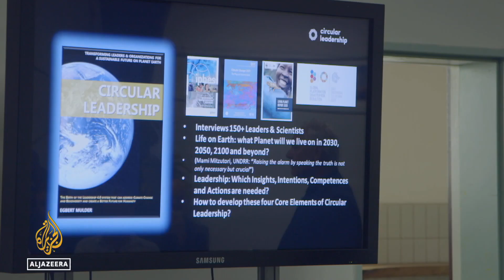VR Workshop EARTH FROM SPACE for CIRCULAR LEADERSHIP on Al Jazeera Jan 2023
Al Jazeera broadcasted in this year's serie of Earthrise, the network's flagship environmental programme, an item on our Virtual Reality workshop EARTH FROM SPACE. The VR content was developed with my colleagues Dr Annahita Nezami and Charles Perring MSc from EarthScapeVR.